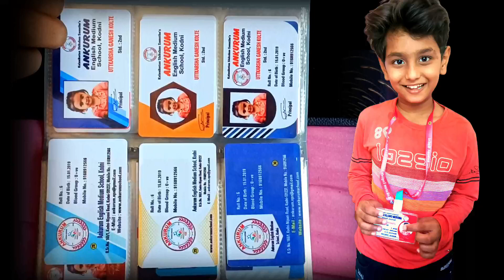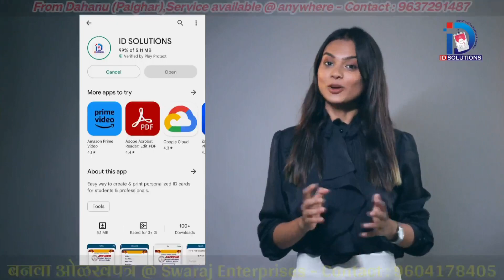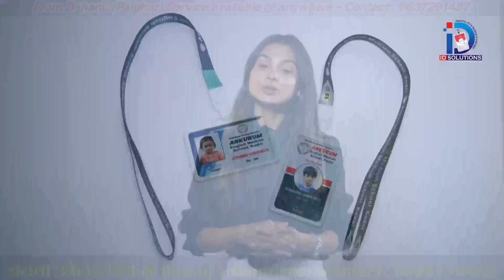ओळखपत्र - ID Solution - Service Available @ Anywhere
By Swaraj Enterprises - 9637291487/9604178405